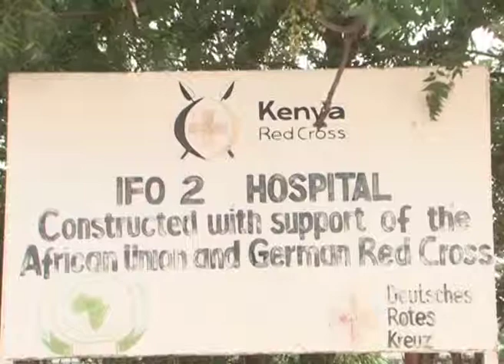shirika la msalaba mwekundu kuchukua shamba lililokuwa la wakimbizi